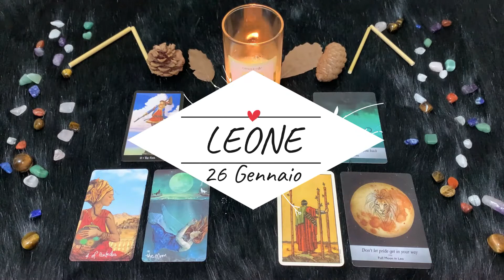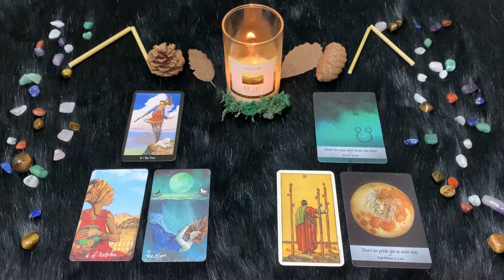| Mercoledì 26 Gennaio | Oroscopo Paolo Fox | Leone | Rush finale una giornata impegnativa